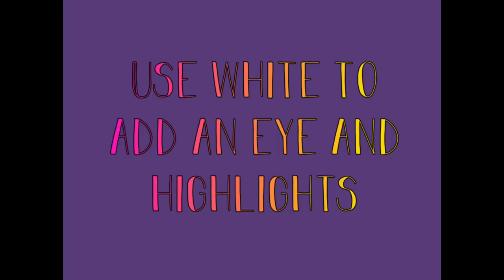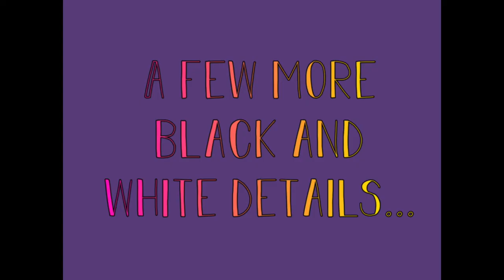Seahorse Rock Painting Tutorial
Learn to paint a sweet little seahorse using Posca paint pens.